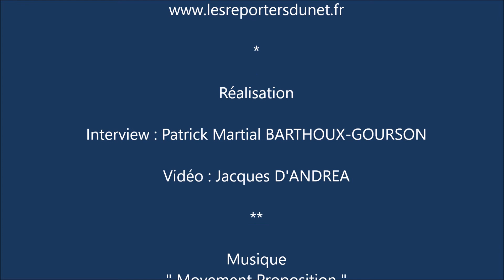Rencontre avec un collectionneur de Sneakers.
Rencontre lors du salon DRP Paris, NFT & Street culture. Le premier festival dédié à la drop culture.